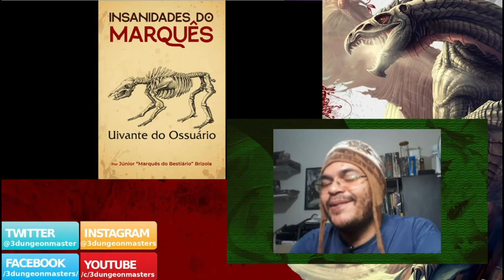Resenha do Mestre: Fellowship of Zine #9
Olá pessoal! No vídeo de hoje falamos a edição 9 da revista Fellowship of the Zine, uma revista eletrônica para vários RPGs que usam o sistema d20.

Você pode fazer a assinatura da Fellowship of the Zine através do link abaixo:

Você pode comprar os livros de Old Dragon ou D&D, clicando nos links abaixo (comprando qualquer produto através destes links você nos ajuda financeiramente):